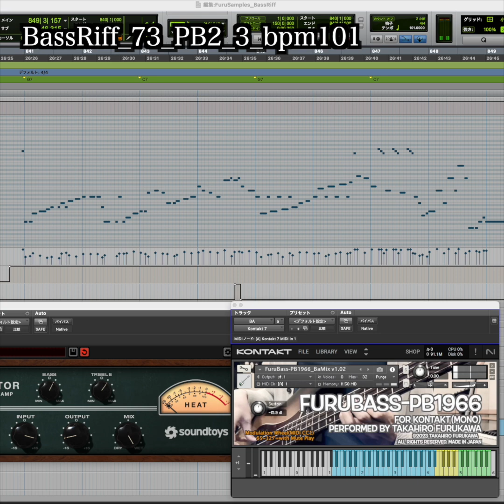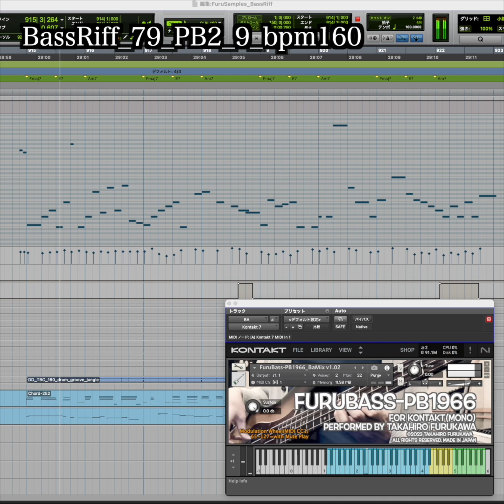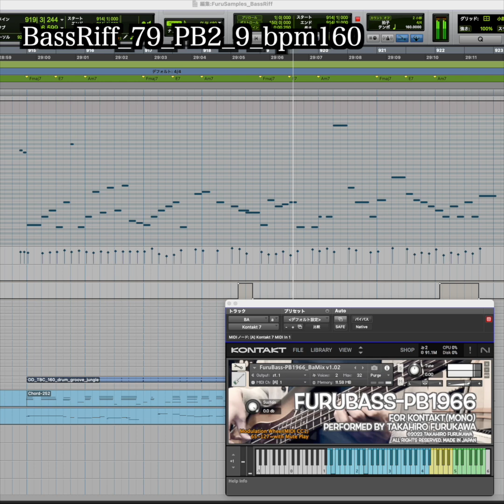毎日ベースリフ ＃71〜80（プレシジョンベース編 その2）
FuruBassシリーズ用にmidiデータ集を作るにあたってモチベーション維持のため公開中の動画＃71〜80のまとめ。
midiはご自由に編集してお使いください

その他の音源で鳴らす場合、下記はFuruBass独自の操作項目なので
削除することをお勧めします

・サスティン情報（midi CC64）
・モジュレーション情報（midi CC1）
・E4以上のmidiノート